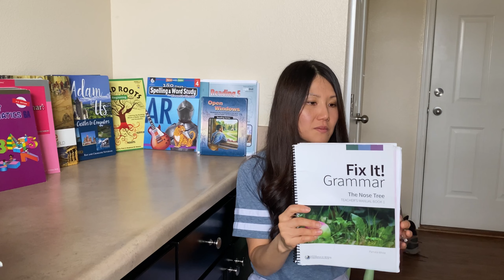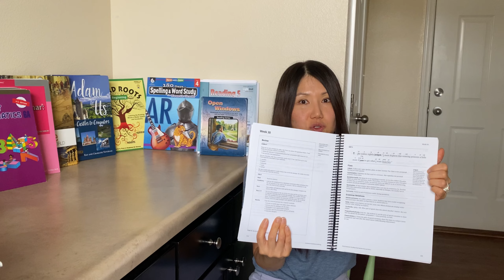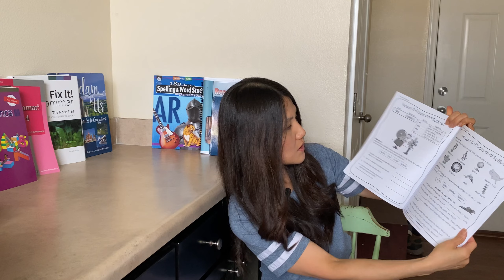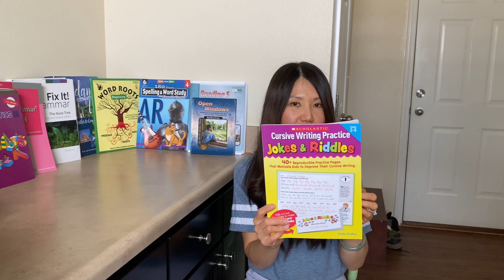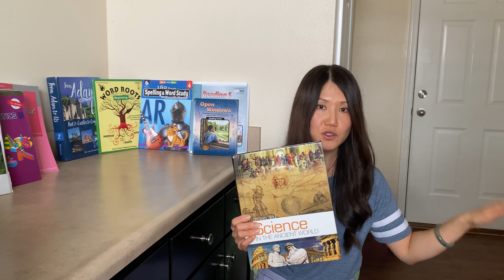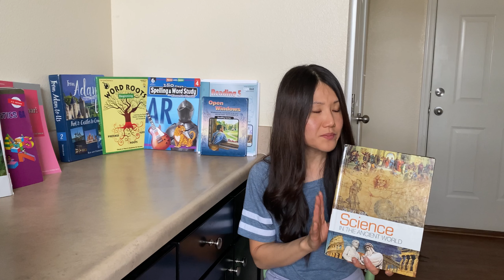5th Grade Curriculum Picks // Reluctant writer // Homeschool Choices & Why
5th Grade Curricula Choices 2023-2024
This video is about curriculum choices for our rising 5th grade son who is on the neurodivergent spectrum and struggles with writing.

This is Euree, dentist and Air Force wife turned homeschool mom to 5 kids ages 12 down to 2. If you’re interested in content about homeschooling, read alouds with our kids, and our God-given passions, please come back to see us. And requests are totally welcome!

Berean Builders Science In the Ancient World
Easy grammar
Fix-it grammar The Nose Tree
Parts of Speech Bingo
Word Roots
IEW Structure and Style Level A
180 Days of Spelling and Word Study
Singapore Math 6A & 6B
Scholastic cursive Writing Practice Jokes and Riddles

Timestamps:
0:00 intro
2:09 Grammar/LA
6:22 Spelling
8:09 Vocabulary
9:08 Reading
10:28 Handwriting
11:14 Copywork
11:32 Typing
12:02 Writing
12:30 Math
13:37 benefits of homeschooling
14:19 looped subjects
14:27 Science
15:46 History
16:45 outro

Musician: @iksonmusic